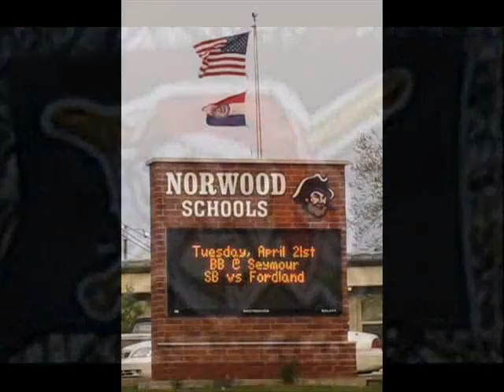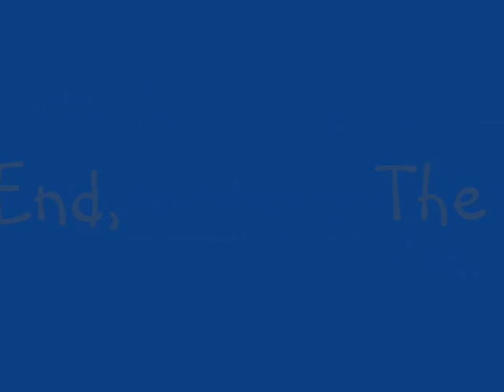Spring Base Ball, 2009 at Norwood vs Bakersville 4-20-09.wmv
Norwood,Baseball,Norwood R1,